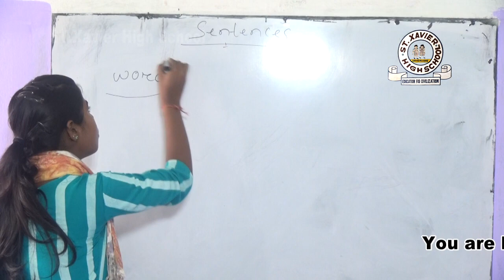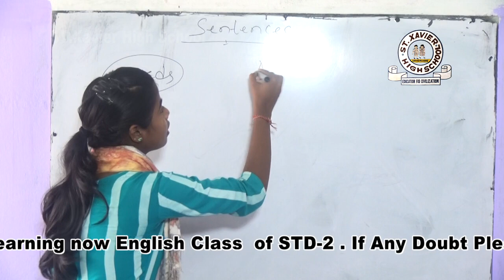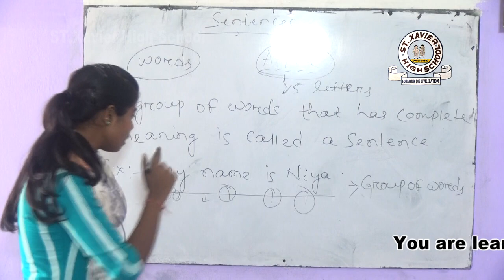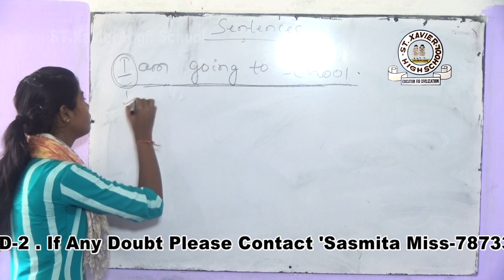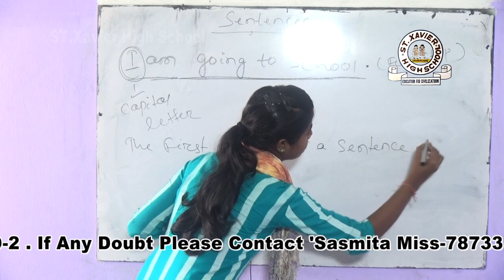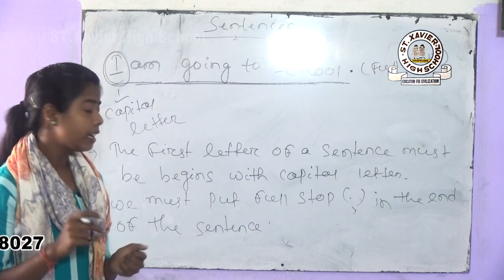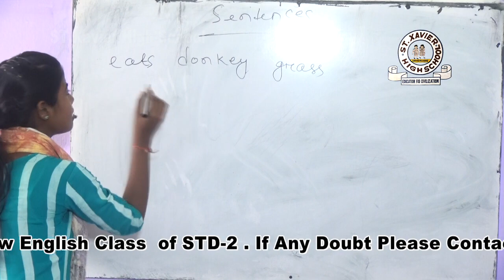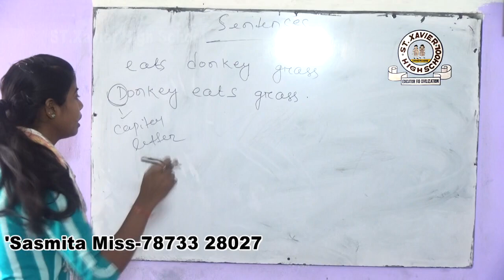Std-2 English Class Of Day-1,ST.XAVIER HIGHSCHOOL,GOPA,KENDRAPARA